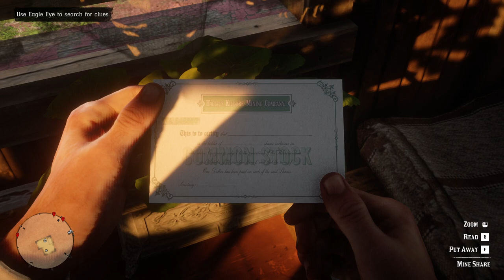RED DEAD REDEMPTION 2 Gameplay Walkthrough Part-24 NG PC (HINDI + ENGLISH)